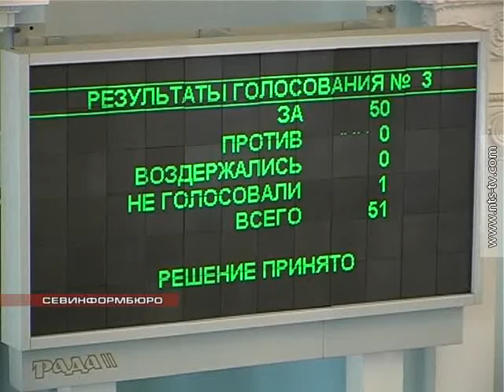11 03 2014 ДЕКЛАРАЦИЯ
Парламент Крыма принял декларацию о независимости региона. За это решение проголосовали 78 из  81-го депутата, присутствовавших в зале. Декларация предусматривает, что после референдума 16-го марта, в случае решения о вхождении Крыма и Севастополя в состав России, Крым будет объявлен независимым и суверенным государством, которое и примет в свой состав в качестве нового субъекта Российская Федерация.